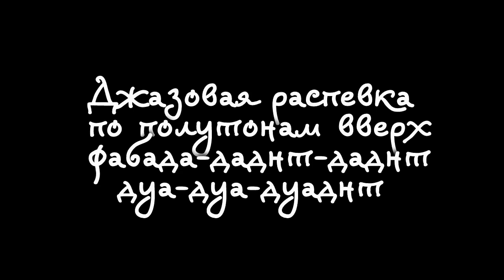Джазовая распевка. Сохранять дыхательную опору и четкую артикуляцию при тихом мягком звуке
Джазовая распевка на субтон.
Поём по полутонам вверх
фабада-даднт-даднт
  дуа-дуа-дуаднт
Меняйте  громкость и скорость,всегда сохраняя дыхательную опору и четкую артикуляцию.
Автор -исполнитель Ира Держава.